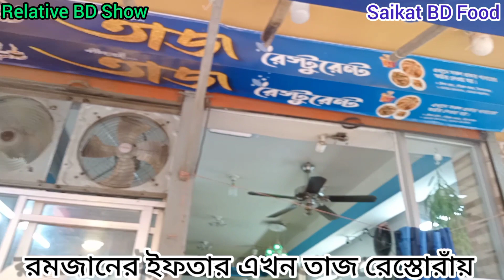আস্ত খাসি ও আস্ত মুরগির জমজমাট হরেকরকম ইফতার বাজার।কিশোরগঞ্জ। পুরান ঢাকা।চকবাজার।ঢাকা।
আস্ত খাসি ও আস্ত মুরগির জমজমাট হরকরকম ইফতার বাজার।তাজ রেস্তোরাঁ। কিশোরগঞ্জ। পুরান ঢাকা।চকবাজার।ঢাকা।Relative BD Show। শেয়ার চাই! শেয়ার চাই!শেয়ার চাই!

ভিডিও পাশে দাঁড়ান।

Tittle: ইফতার বাজার
Content Creators: Relative Boy
Content Management : Saikat BD Food
Edit: Relative Media
Colour: Relative Media
Location Created: Relative Media
Hotline: Relative Media
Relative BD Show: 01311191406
Location: Kishoreganj ,Dhaka

HotLine By
Entertainment Contain